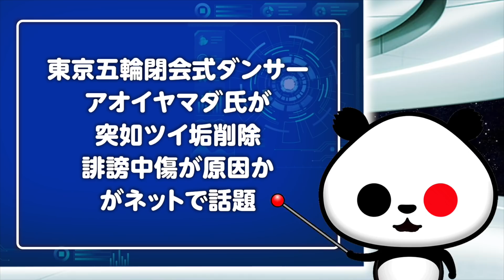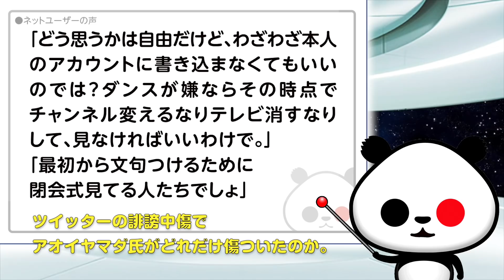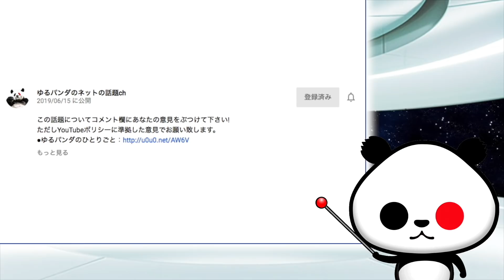東京五輪閉会式ダンサー アオイヤマダ氏が突如ツイ垢削除…が話題